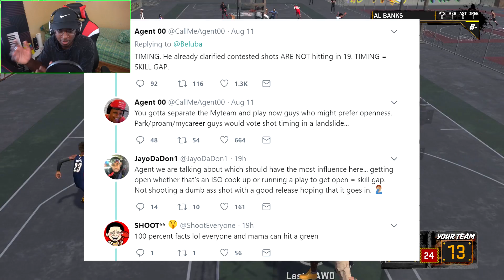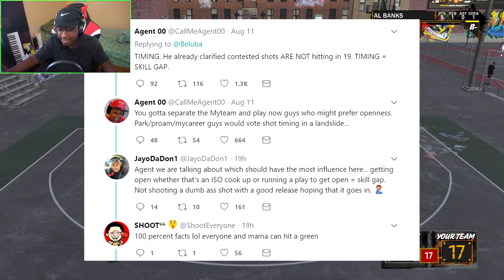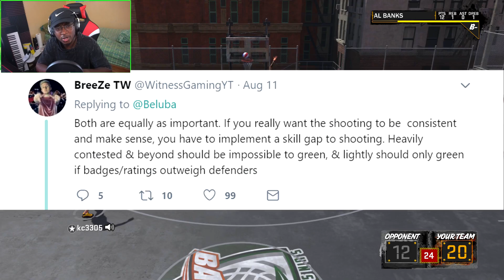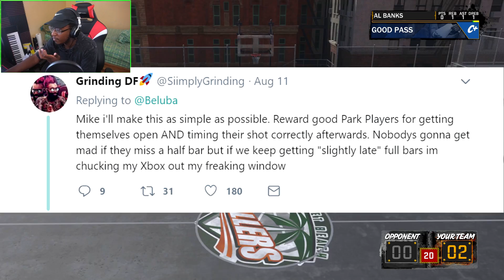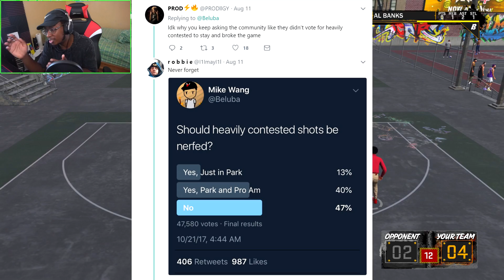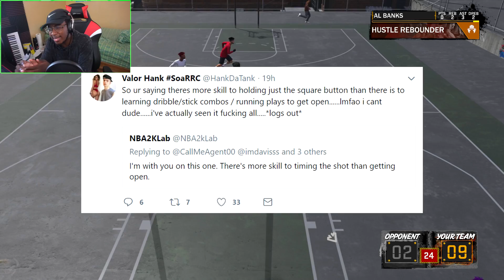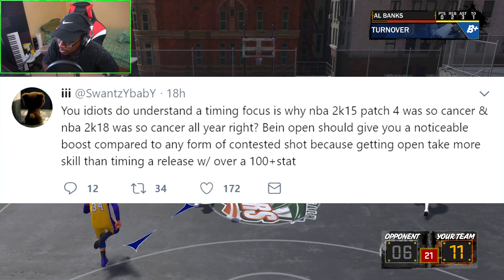NBA 2K19 SHOOTING MAY ALREADY BE RUINED!? SHOT TIMING TO DETERMINE SKILL GAP!?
Yo yo youtube, whats crackalackajackasmacin! It's Waffleman bringing you epic NBA 2K17 videos along with the occasionally videos talking about the New York Knicks.

Add me on PSN: WaffleAlMan77